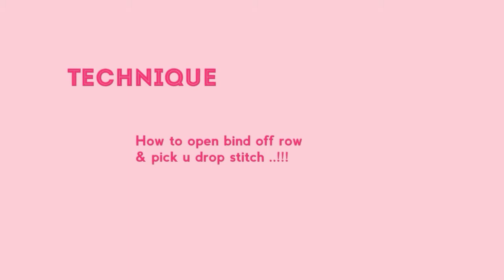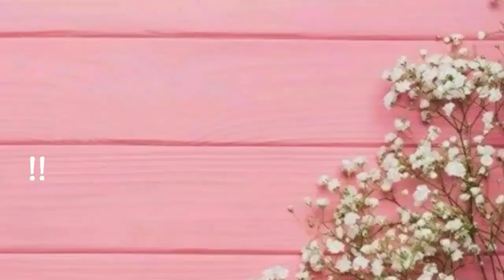Removing a Bind Off Row /Opening Bind off row and picking up dropped stitch By Clydknits.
About : Clydknits is all about knitting stitch patterns,abbreviations, knitting techniques, & all knowledge about knitting .